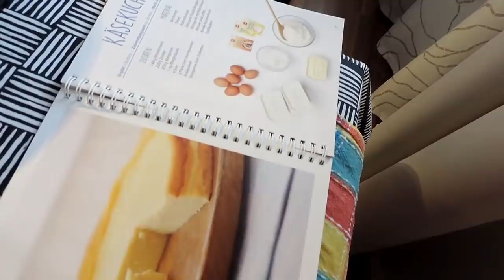Melissa gătește la 4 ani | Cheesecake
140g făină
220g zahăr
180g unt la temperatura camerei
1 kg Quark
6 ouă la temperatura camerei
2 pliculețe zahăr vanilat
1/2 plic praf de copt

Într-un castron puneți toate ingredientele și amestecați cu mixerul.
Ungeți forma de tort cu unt.
Turnați aluatul pentru cheesecake în formă și introduceți-l în cuptorul preîncălzit la 170 grade pentru aproximativ 25-30 de minute, după care scoateți forma din cuptor și lăsați prajitura să se odihnească 15 minute pe masă. Desprindeți marginile cu un cuțit și introduceți iar tava în cuptor pentru alte 25-30 de minute. După ce s-a scurs iar timpul opriți cuptorul și lăsați încă o oră tava în cuptor după care puteți servi prăjitura.

Kit-ul de gătit
Despre mine:
Sunt mămică a patru copilași, trei pe pământ și unul în cer.

Adresa la care îmi puteți trimite scrisori:

Raluca Gheorghe
Postfach 03 08
67265 Grünstadt
Germany